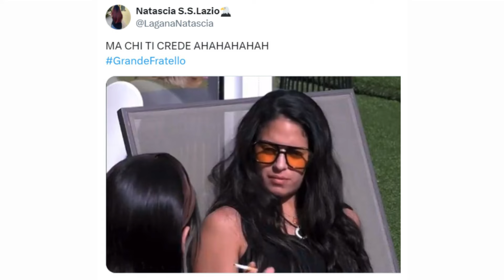🔴GRANDE FRATELLO: ALFONSO SIGNORINI SCIOCCATO - LA DECISIONE SHOCK DI PERLA VATIERO DOPO IL CAOS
Cosa potrebbe aver deciso Perla Vatiero dopo il caos all'interno della casa del Grande Fratello? Guarda il video per scoprire di cosa si tratta.  Buona visione!